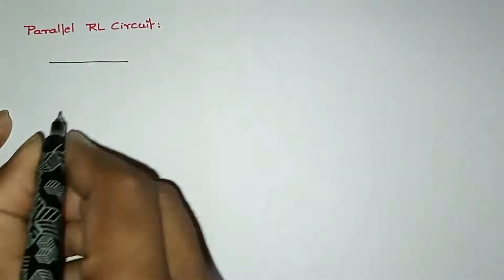102: Electrical Circuits: AC Through of Parallel RL Circuits & Phasor Diagram in Telugu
AC Through of Parallel RL Circuits & Phasor Diagram in Telugu
In this video, we discuss AC through an RL Parallel circuit with derivation along with waveform representation, phasor diagrams, and triangles.